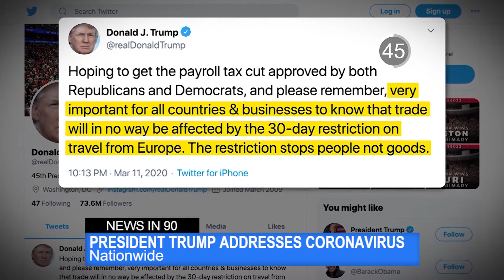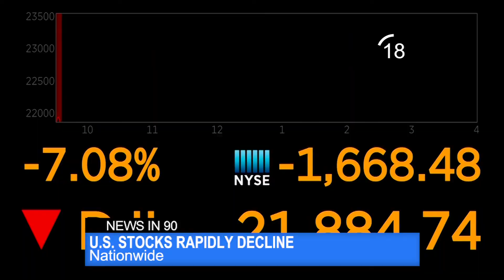News In 90: Former Daycare Driver Is On Probation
A former daycare driver is on probation after authorities say she left a three-year-old boy in a hot vehicle where he died. That and more in 90 seconds.